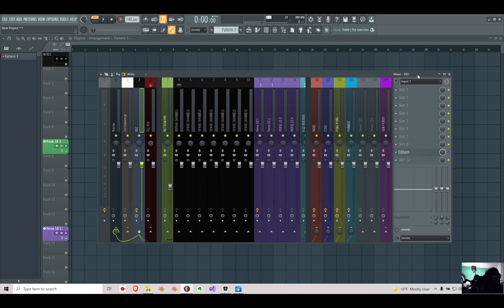How To Set Recording Inputs in FL Studio [TUTORIAL]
In this video, I'll explain FL Studio's different recording input setting and their corresponding functions. I also give a useful recording tip to keep in mind. Please forgive my blurry intro! It was 3AM.
🧰 My Music Equipment:
Mic 1
Mic 2
Midi Keyboard
External FL Studio Controller
Midi Drum Set
Acoustic Guitar (one of them)
Electric Guitar (one of them)